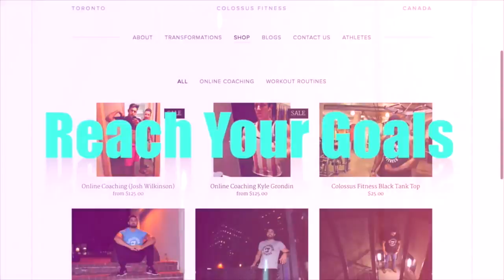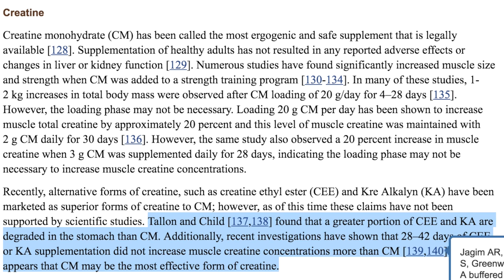The Top 5 Supplements For Natural Lifters (SCIENCE SAYS)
Today we go over the top 5 supplements that actually work for natural lifters!

Time Stamps:
(0:47)- Creatine
(3:48)- Protein
(4:27)- BCAA
(6:30)- Caffeine
(7:24)- Multivitamins and Minerals

Supplementation. This is most likely the most complex, simple, yet complex area to go over.

Just about once a week we get questions sent or directly asked to us, here are some:

What protein should I take to get me mass and muscle?
Is creatine a steroid?
Which pre-workout will give me the best workout?
What supplements should I take to get muscle?
My mom said creatine will ruin my kidneys is this true?
Is the $200 supplement better than the $10 one?